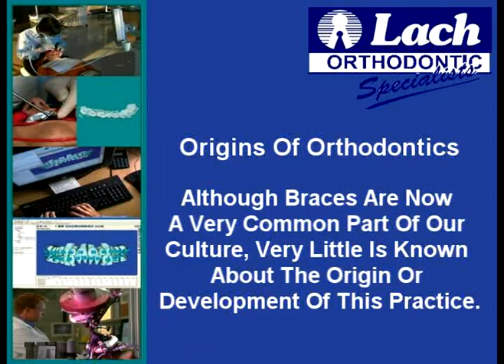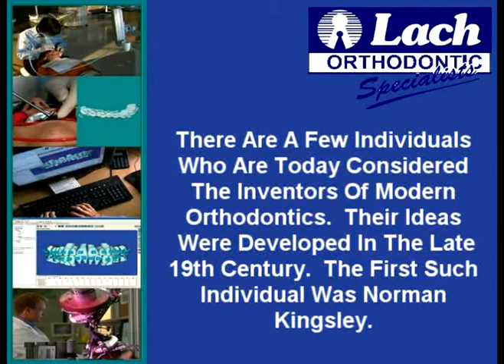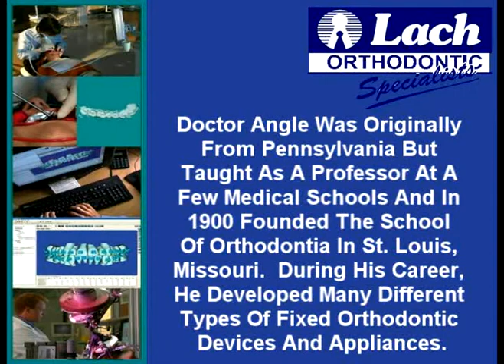Braces Orlando FL | A Brief History of Orthodontic Br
Creating over 20,000 beautiful new smiles, Lach Orthodontic Specialist is a privately owned orthodontics practice specializing in state of the art technologies such as Invisalign, Suresmile, and traditional braces. Our goal is to achieve outstanding results for all patients!